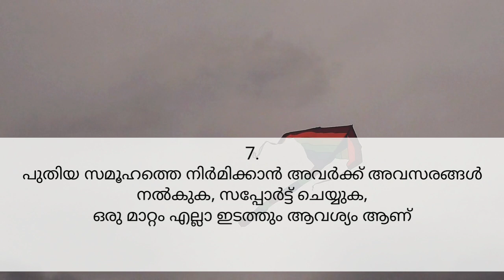Happy Children's Day, കുട്ടികളിൽ നിന്നും തുടങ്ങാം | 1 minute show